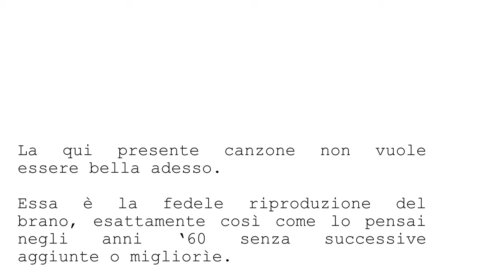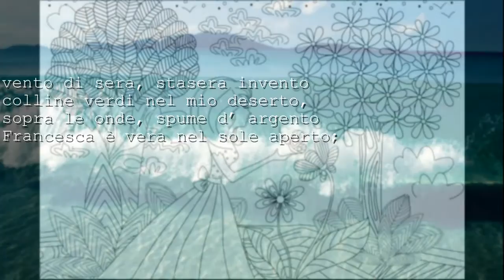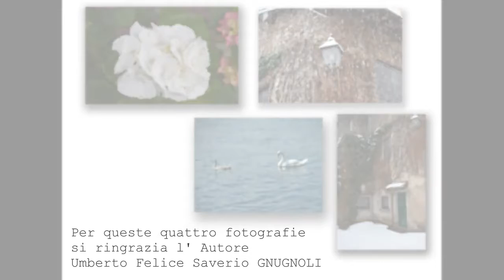Culla Francesca - Paolo Mazzanti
anno 1969
autore testo:   Paolo Mazzanti